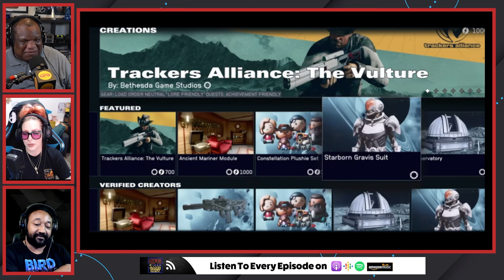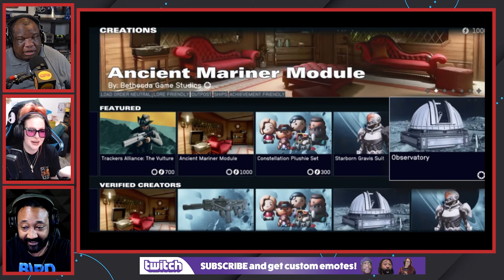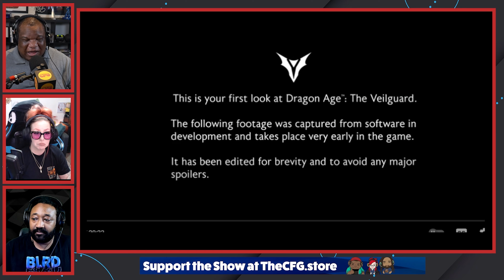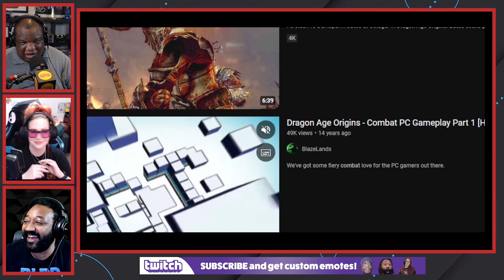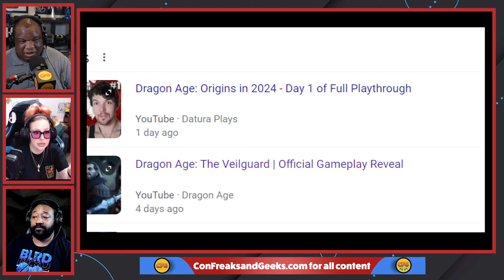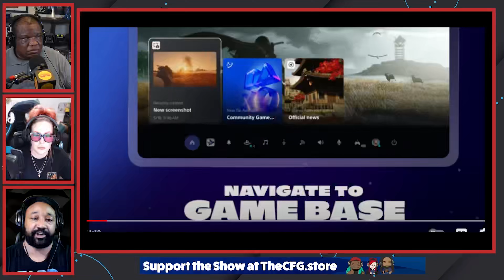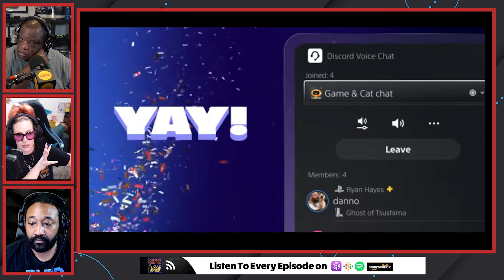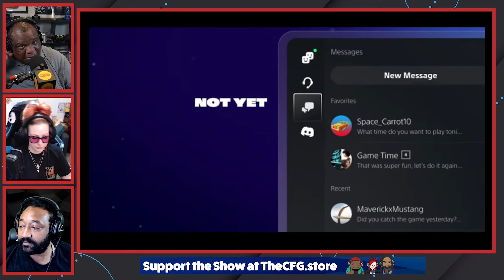CFG Game Cast 223: Starfield Down Votes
In CFG Game Cast 223, Lex talks about Starfield getting massive downvotes due to an interesting developer move.

Intro: 0:00
Starfield Down Votes: 17:58
Davies worried about Dragon Age:  35:53
PlayStation Discord Features:  52:48